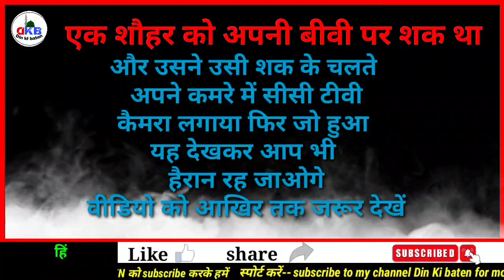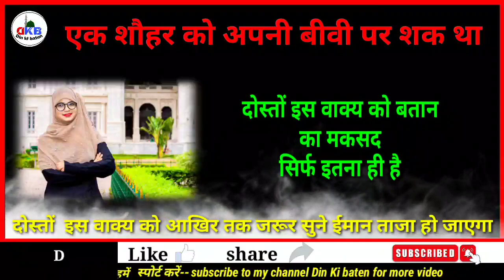शौहर को बीवी पर शक करना पड़ा भारी || biwi par shak karne ki saza || Din Ki baten|| DKB